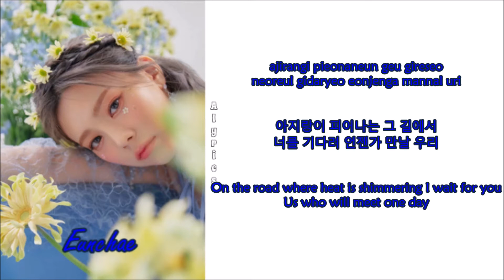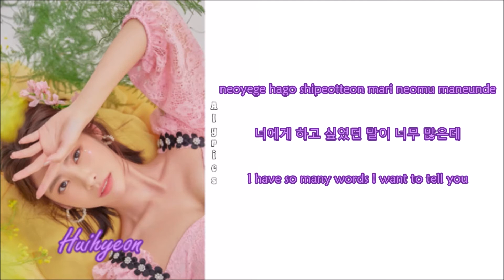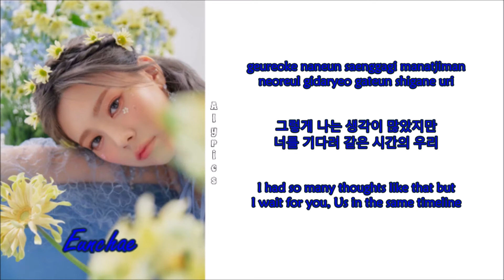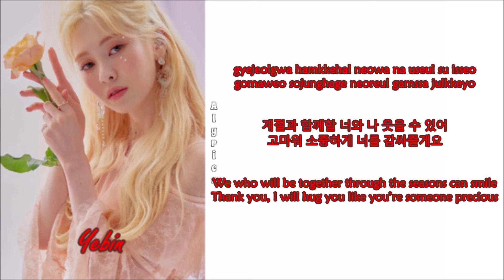DIA - Hug U (Rom-Han-Eng Lyrics) Color & Picture Coded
Credits to
Korean: music.naver
Eng: KosmoSub@ZF